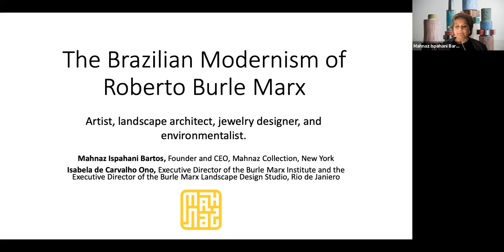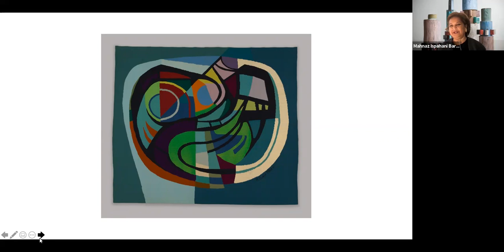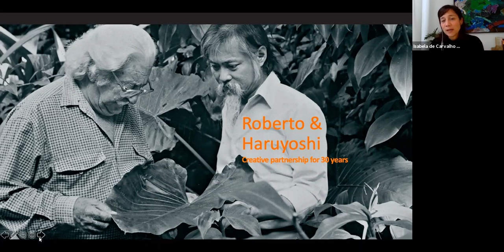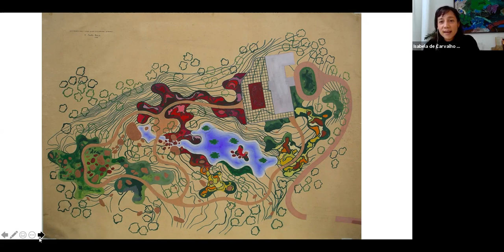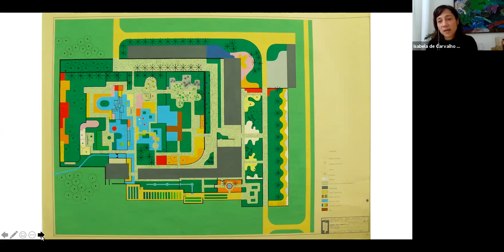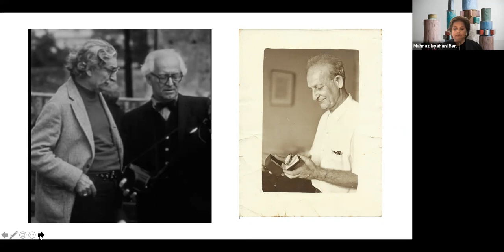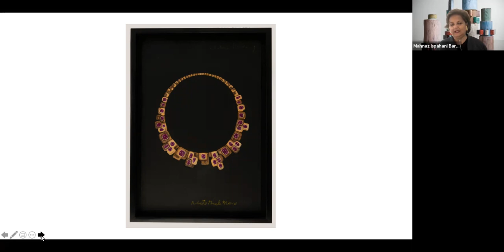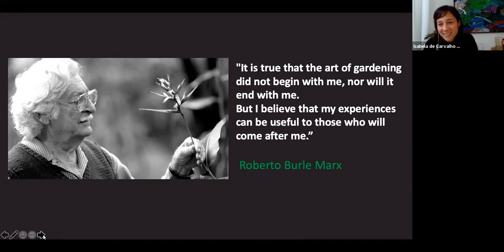NYCJW21 Virtual Talk | The Brazilian Modernism of Roberto Burle Marx: A Conversation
A Conversation between Mahnaz Ispahani Bartos Founder & CEO of Mahnaz Collection in New York and Isabela de Carvalho Ono, Executive Director of the Burle Marx Institute in Rio, Brazil, discussing post World War II Brazilian jewelers, Roberto Burle Marx, his landscapes and his jewelry.

MAHNAZ COLLECTION is New York City’s trusted gallery for original designer, goldsmith, artist and architect-made modern vintage and contemporary jewelry. We are both a sales and knowledge portal. The Collection is well known for its mid 20th century onwards jewelry made by forward-looking, independent jewelers whose work stands the test of time. We pay significant attention to the makers themselves; they are a storied group of designers. Our unique assemblage of jewels is distinctive, rare, influential. It contains original, intimate, collectible, treasures.

This is a prerecorded, informal conversation which will be screened live during our virtual programming, and will also be available to view from November 15-21 through NYCJW21.